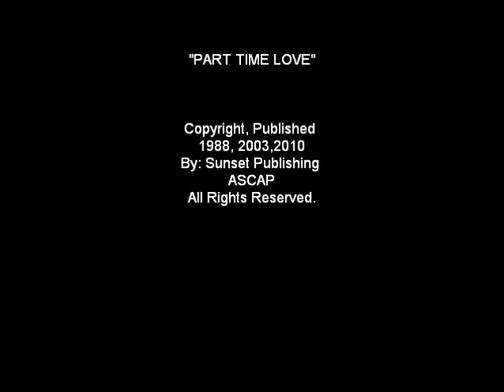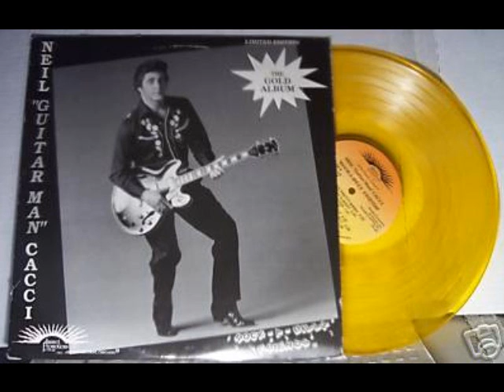"Part Time Love"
Neil (Guitar Man) Cacci and the Nashville "A" Team.